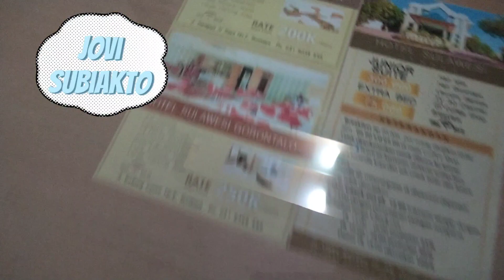review hotel Sulawesi jember hotel termurah dijember